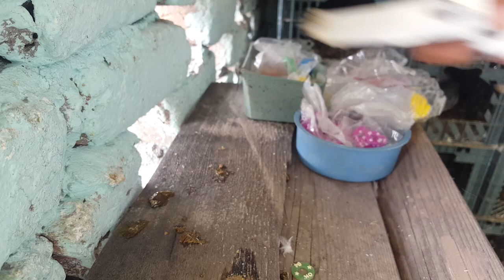Joro Or Baby Pigeon Ko Number Lgaya || Hashim Mahmood Pigeons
How band baby pigeons
Joro ko or baby pigeons ko number wali kariya dali ap ko baby kasy lagy